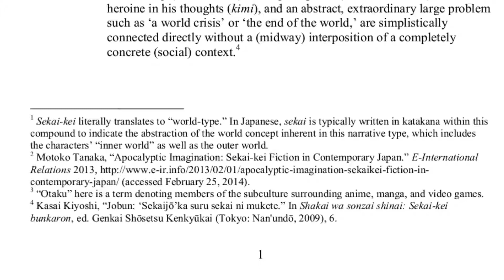Sekai Kei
Esse vídeo fico com a edição mais simples, pois estou tendo uns problemas com a internet, mas com os próximos vou tentar me esforçar mais.

Desculpa gente. Acho que deixei há entender que o próprio Sekai Kei, foi criado como critica ao japão naquela época, todavia o estilo desse gênero já existia.

Obras do gênero:  Hoshi no koe, Iriya no sora UFO no natsu, Saishuu heiki kanojo, Haruhi Suzumiya, Chobits, Immortal Regis, Shakugan no Shana, Kannazuki no Miko, Ga-Rei, Earth Maiden Arjuna e This ugly but beautiful world.